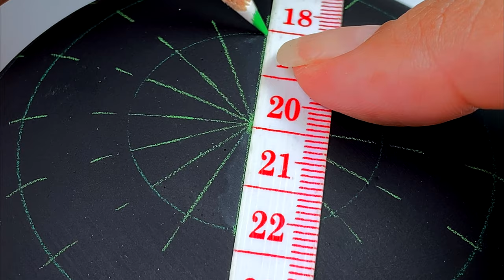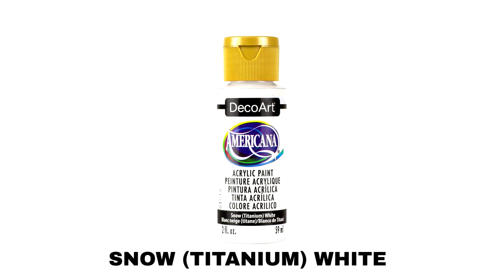YOU CAN CREATE THIS MANDALA! JUST FOLLOW THE STEPS!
𝐓𝐡𝐞 𝐃𝐨𝐭𝐭𝐢𝐧𝐠 𝐂𝐞𝐧𝐭𝐞𝐫 𝐓𝐨𝐨𝐥𝐬: (𝐀𝐦𝐚𝐳𝐨𝐧)
🎛️ 𝐒𝐢𝐥𝐢𝐜𝐨𝐧𝐞 𝐌𝐨𝐥𝐝 𝐚𝐧𝐝 𝐃𝐨𝐦𝐞:
(Make your own mandala stones with molds & plaster)
𝐒𝐢𝐥𝐢𝐜𝐨𝐧𝐞 𝐌𝐨𝐥𝐝𝐬 𝐅𝐮𝐥𝐥 𝐊𝐢𝐭 (𝐀𝐦𝐚𝐳𝐨𝐧)
🪨 𝐁𝐥𝐚𝐧𝐤 𝐌𝐚𝐧𝐝𝐚𝐥𝐚 𝐒𝐭𝐨𝐧𝐞𝐬:
🖊️ 𝐙𝐢𝐠 𝐀𝐜𝐫𝐲𝐥𝐢𝐬𝐭𝐚 𝐆𝐨𝐥𝐝 𝐏𝐞𝐧 𝟎.𝟓𝐦𝐦:
🖌️ 𝐄𝐱𝐭𝐫𝐚 𝐅𝐢𝐧𝐞 𝐒𝐭𝐲𝐥𝐮𝐬:
🪣 𝐀𝐜𝐫𝐲𝐥𝐢𝐜 𝐏𝐚𝐢𝐧𝐭𝐬:
𝐄𝐛𝐨𝐧𝐲 𝐁𝐥𝐚𝐜𝐤
𝐓𝐮𝐫𝐪𝐮𝐨𝐢𝐬𝐞 𝐁𝐥𝐮𝐞
𝐓𝐮𝐫𝐪𝐮𝐨𝐢𝐬𝐞 𝐒𝐩𝐚𝐫𝐤𝐥𝐞
𝐒𝐧𝐨𝐰 𝐓𝐢𝐭𝐚𝐧𝐢𝐮𝐦 𝐖𝐡𝐢𝐭𝐞
🖊️ 𝐖𝐚𝐭𝐞𝐫𝐜𝐨𝐥𝐨𝐫 𝐏𝐞𝐧𝐜𝐢𝐥:
🔽 𝐀𝐜𝐫𝐲𝐥𝐢𝐜 𝐏𝐚𝐢𝐧𝐭 𝐏𝐢𝐩𝐢𝐧𝐠 𝐂𝐨𝐧𝐞𝐬 𝐅𝐨𝐫 𝐓𝐢𝐧𝐲 𝐃𝐨𝐭𝐬:
🪣 𝐓𝐡𝐢𝐧𝐧𝐞𝐫 𝐌𝐞𝐝𝐢𝐮𝐦:
📏 𝐂𝐨𝐦𝐩𝐚𝐬𝐬 𝐰𝐢𝐭𝐡 𝐇𝐨𝐥𝐝𝐞𝐫:
✨𝐕𝐚𝐫𝐧𝐢𝐬𝐡 𝐂𝐨𝐚𝐭𝐢𝐧𝐠 𝐏𝐚𝐢𝐧𝐭:
🖊️ 𝐃𝐨𝐭𝐭𝐢𝐧𝐠 𝐓𝐨𝐨𝐥𝐬 𝐇𝐨𝐥𝐝𝐞𝐫:
If you like my videos, you can help me continue creating videos! Your donation will be used for new video/Lighting equipment = Better Zoom and Edit Quality!

00:00 : WELCOME!
00:15 : LINK FOR PRODUCTS USED IN DESCRIPTION!
00:50 : SUBSCRIBE TO THE CHANNEL, LIKE THE VIDEO & COMMENT!
01:50 : HELP ME CONTINUE MAKING VIDEOS! CLICK THE THANKS BUTTON!
02:50 : SUBSCRIBE TO THE CHANNEL, LIKE THE VIDEO & COMMENT!